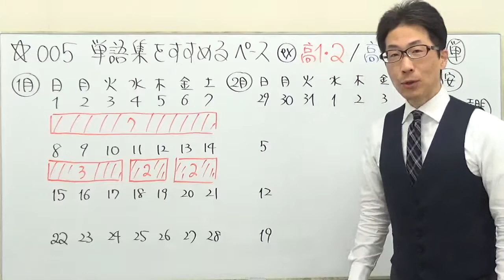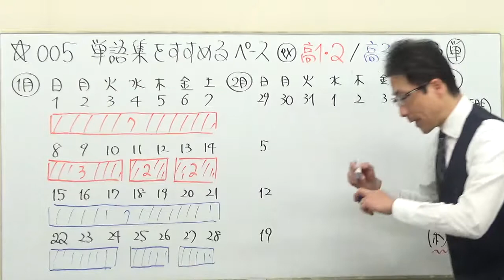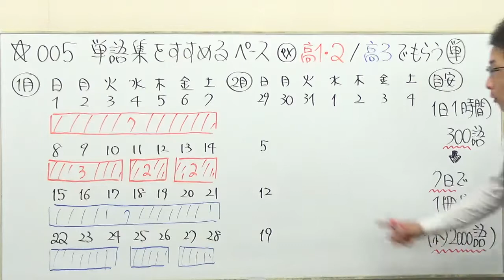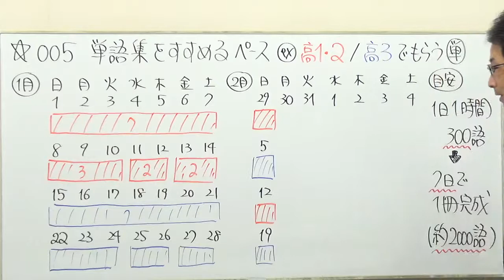【高校英語】005単語覚えるペース/復習の目安/偏差値上昇に必要な視点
高校の英語を分野別・項目別に学習できるよう配信　基本から大学受験レベルまでを網羅　早稲田塾や代々木ゼミナールなどでの
20年以上に及ぶ講師経験が視聴者の得点・偏差値・実力アップに繋がればと願う